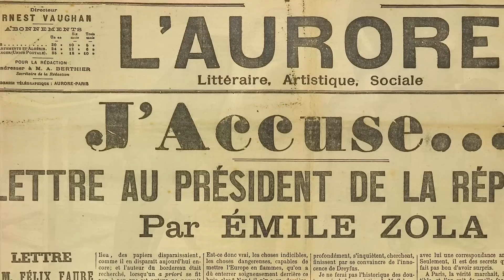Robert Harris on his new thriller An Officer and a Spy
Robert Harris on An Officer and a Spy: 'I have no desire to be taken seriously by the literary establishment'

As his new thriller An Officer and A Spy, based on the Dreyfus affair in France, is published, best-selling writer Robert Harris reads from the book and talks to the Guardian's Richard Lea about how he works, the consequences of having sold 10m books, and the contemporary echoes of a miscarriage of justice that shook France to its core